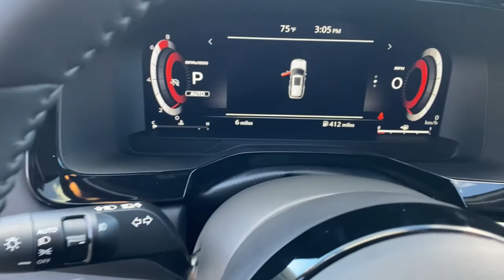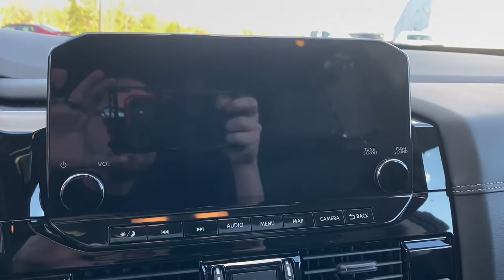2023 Nissan Pathfinder Tuscaloosa AL, Northport AL, Bessemer AL, Birmingham AL, Columbus MS TN9551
White New 2023 Nissan Pathfinder Platinum available in Tuscaloosa, Alabama at Townsend Nissan. Servicing the Northport AL, Bessemer AL, Birmingham AL, Columbus MS area.

#{MAKE}
#{MODEL}
2023 Nissan Pathfinder Platinum - Stock#: TN9551

Townsend Nissan
2620 Skyland Blvd E